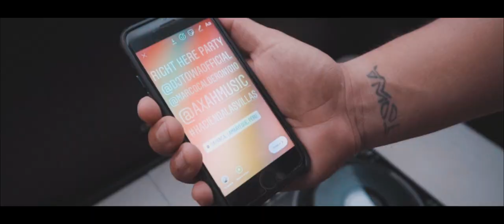Dj Towa - Right Here (Video Oficial) ft. Axah, Marco Calderon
¡Elige tu plataforma de preferencia!

Productor Musical: Dj Towa
Compositores: Axah / Karel Trefny / Herz Oner

Edición: @aleclopezpr

Makeup Artist:
Tayssir Barrera Peña

Luces y Sonido Ambiental:
DUPLA Producciones
Mauricio Oliden Valderas / Percy Oliden Alvitres
Agradecimiento especial a la Municipalidad de Jayanca, Lambayeque.

Lyrics:

I know you just left but
I want you to return
I don't wanna spend a sec nah
Waiting for you to come

I want you to be with me right now
Can't feel you right now
Really need you to be with me right now, now, now

So you better be, better be right here

Right here (x2)
Vente pa’ ca, right, right now
Vente pa’ ca, right now, right now
Right here (x2)
Vente pa’ ca

‘Cause I only miss you when you’re not right here (x3)

You baby
Got me like this (Like what?)
Me tienes tan mal
Necesito de tu dembow baby (de tu dembow baby)

So prove it right now
That you love me like I love you right now
Kiss me right now
If you wanna kiss me
kiss me right now, now, now

Y me gusta más, mucho más, si es aquí
Right here (x2)

Dejame probar todo lo que tu tienes,
Tengo todo lo necesario pa’ ponerte crazy, que estoy loco por ti, tu estas loca por mí, no puedo resistir, esto no tiene fin.
Ya no aguanto más las ganas de no tenerte, Axah yo quiero volver a verte, es que tu tienes la clave y Dj Towa lo sabe.

Kiss me baby, esto no se va a acabar (no se va a acabar)
Y si tu tienes miedo, pues ahora de rodillas te pondré a rezar. (x2)

Pero me tienes loca y sé que mi cuerpo también te provoca,
Por ti me puse en nota apúrate
Que ahora ti te toca, right here,
Vente pa’ ca, hoy vamo a pecar, Puede que mañana te pueda olvidar, si tienes miedo de esta diabla, ahora de rodillas te pondré a rezar.

Kiss me baby, esto no se va a acabar, y si tu tienes miedo, pues ahora de rodillas te pondré a rezar. (x2)

Mano arriba, todo el mundo disfrutando, Perú en la casa, Perú en la casa papá

(Dj Towa on fire)

Esta noche ya se armó la rumba y no vamo’ a parar (Yeah)

Vente pa’ ca, right now, right now (x2)
Right here